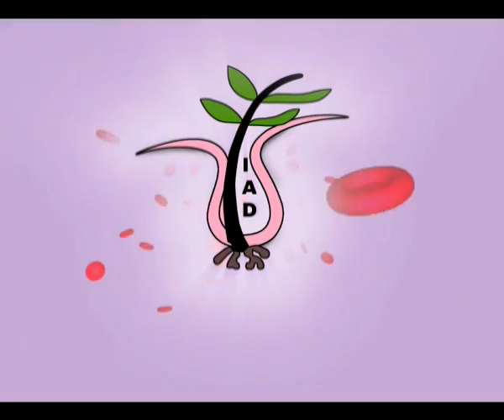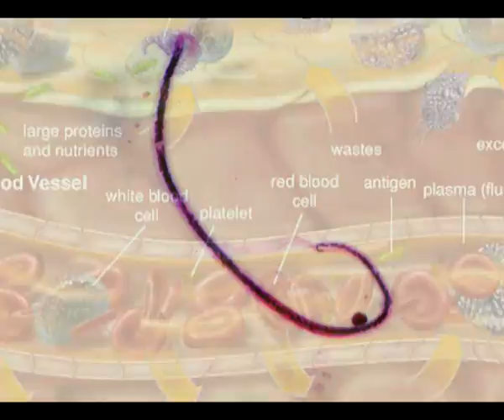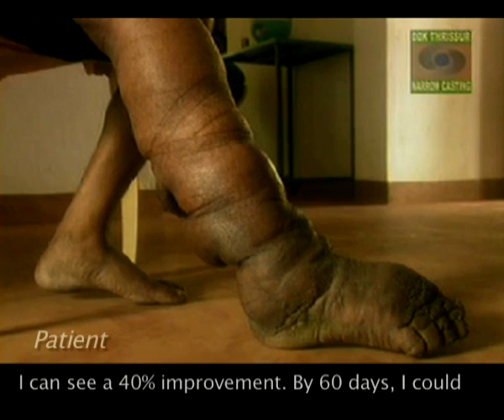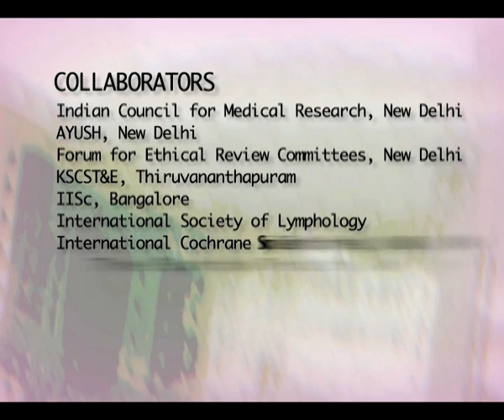Filariasis Treatment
Intagreated Treatment for filariasis